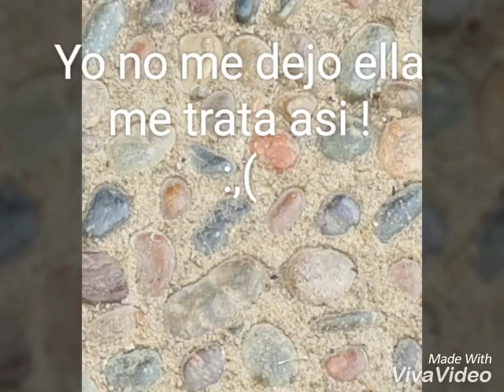La historia de Sofia ep 2